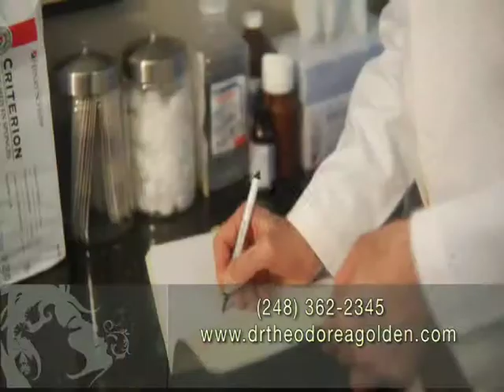Dr. Theodore A. Golden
HD Web/ TV based commercial